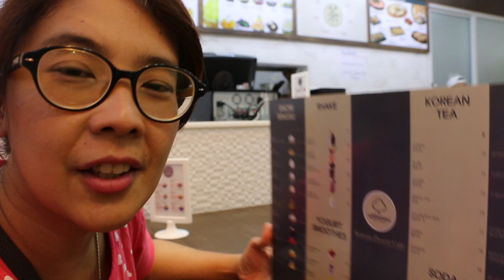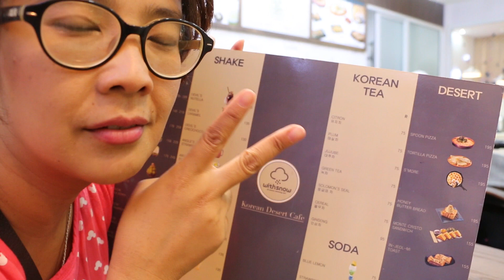เล่นหิมะ กินบิงซูกันที่ With Snow Bingsu | Harbor พัทยา | แม่ปูเป้ เฌอแตม Tam Story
แม่ปูเป้กับน้องเฌอแตมจะพาไปไปทานบิงซู น้ำแข็งใสเกาหลี พร้อมกับเล่นหิมะเย็นเจี๊ยบที่ร้าน With Snow Bingsu ที่ Harbor พัทยา ค่ะ ไปดูกันว่าจะทั้งอร่อย ทั้งสนุกแค่ไหน

ติดตามแม่ปูเป้ได้ที่ เพจแม่ปูเป้

ถ้าชอบวีด๊โอนี้ก็อย่าลืมกด "LIKE" กด "SHARE" กด "Subscribe" แล้ว "คอมเม้นท์" บอกแม่กับเฌอแตมด้วยนะคะ